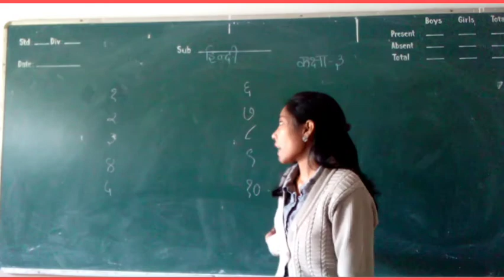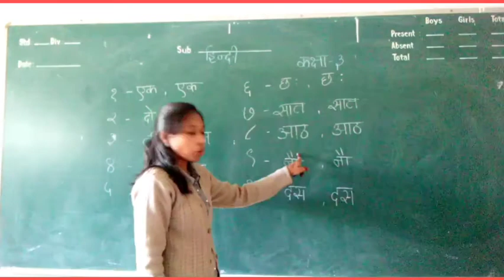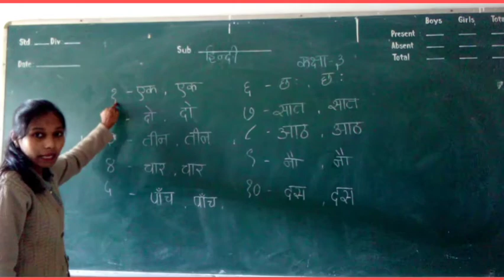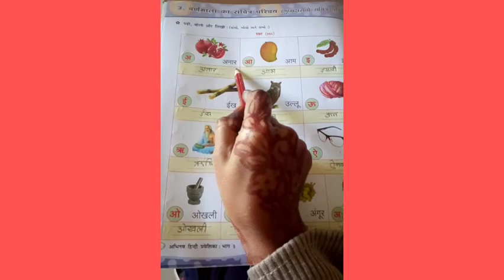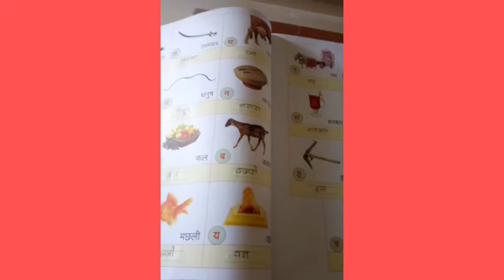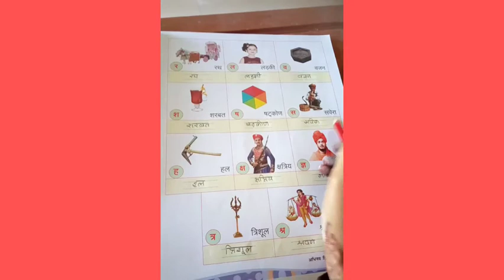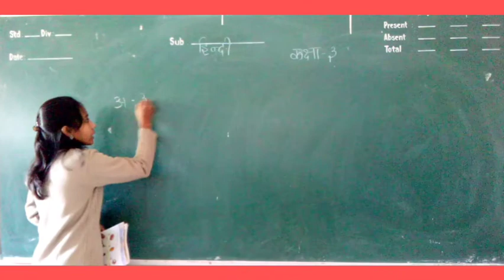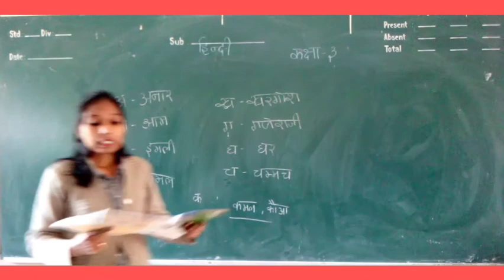STD 3 / HINDI / 3. वणॅमाला का सचित्र परिचय / FARHEENNISHA MA'AM